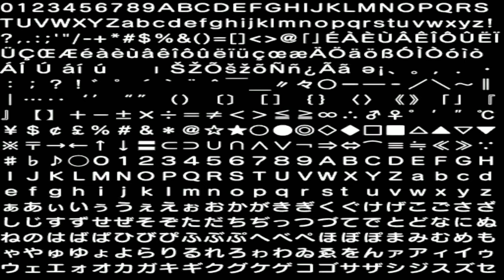Sonic Generations Unleashed Project Savannah Citadel S Rank (4K 60FPS)